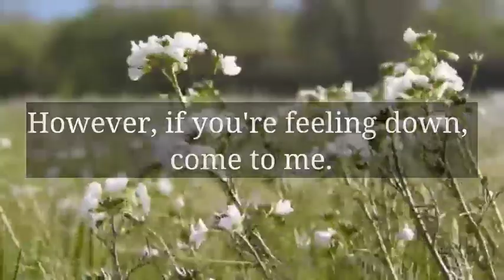🌈God Message Today | God is seriously trying to reach you urgently...